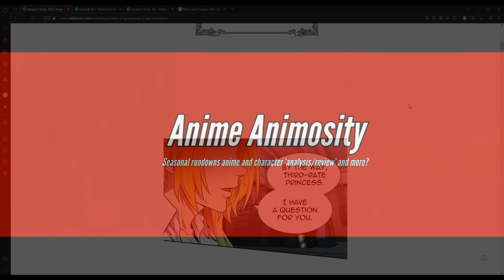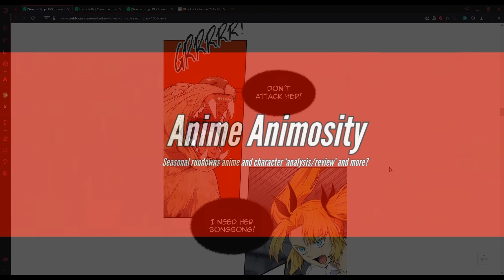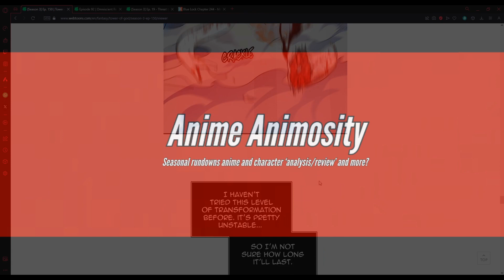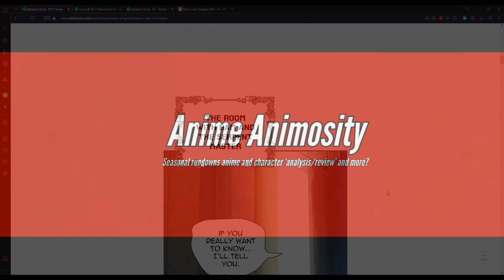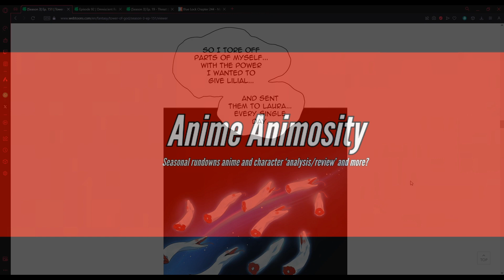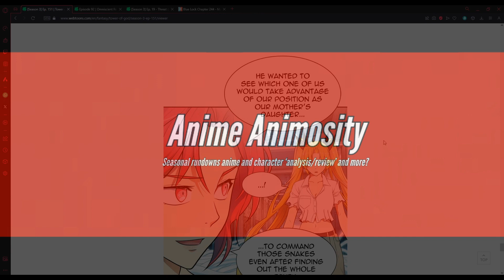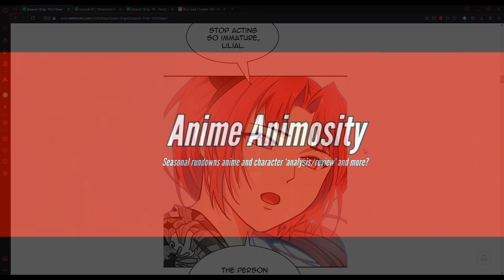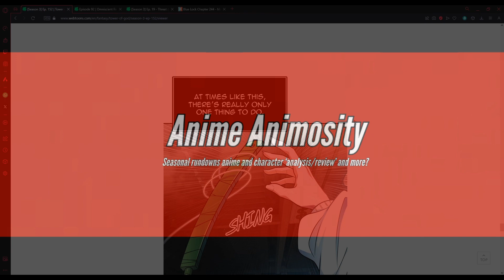Daughters Of Snakes! Voice Acting Tower Of God Season 3 Episodes 150-152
yoooo shilial is here!